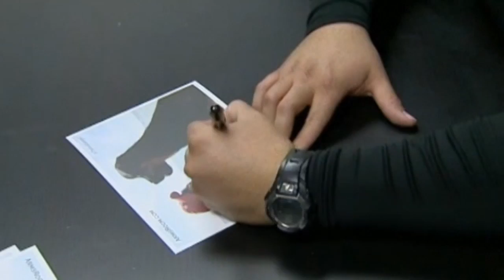Trayvon Martin's killer signs autographs at Florida gun show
George Zimmerman, the killer of black teenager Trayvon Martin, has signed autographs at a gun show in Orlando, Florida. The neighbourhood watchman said he made the public appearance to thank the owner of the exhibition for his support during his trial. Zimmerman claimed he shot the 17-year-old in self defence in a gated neighbourhood in 2013 as he was returning from a convenience store, making use of Florida's stand your ground law. Report by Jeremy Barnes.

UN envoy trapped in cafe by armed militia, caught on camera